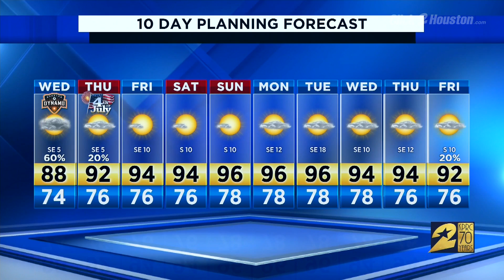Stormy Wednesday afternoon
Here is a weather update from KPRC 2.